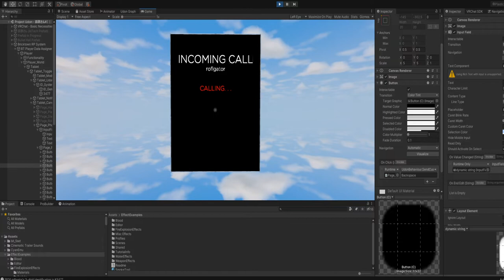Phone v 01 Test